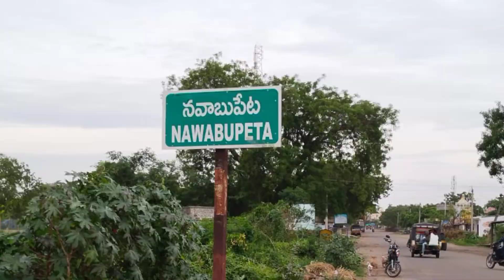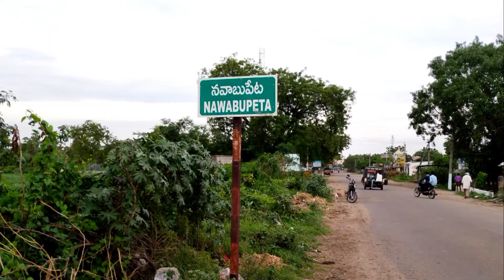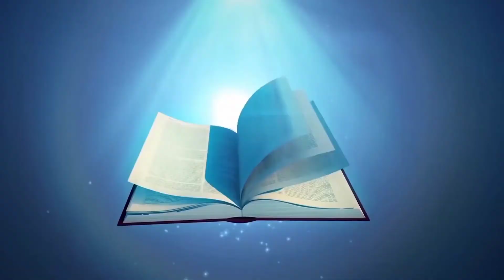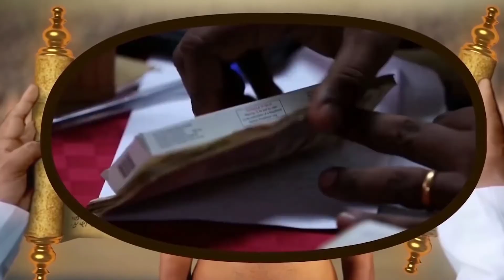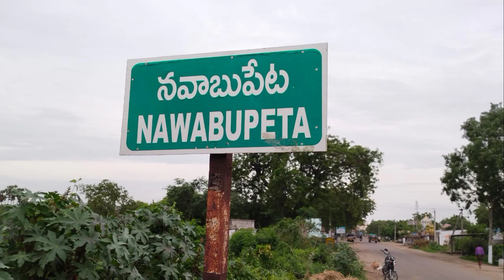Sambhandhale panchukuntu ||Video song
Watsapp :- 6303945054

》》》》》【 శుభవార్త  】《《《《《